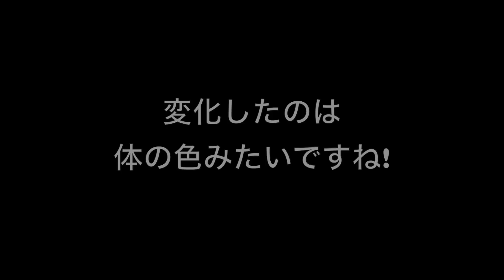50Km走ったら何キロ痩せるか検証!!【東京ディズニー行き】 PDS